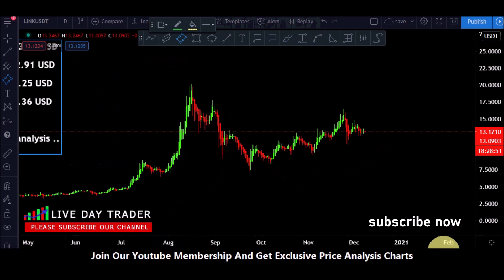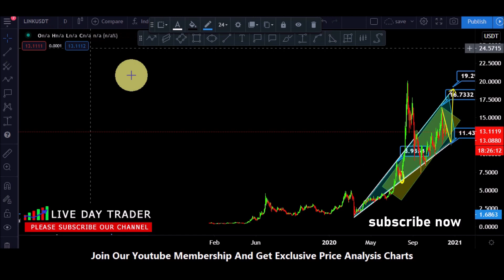Chainlink link price prediction back to recover and 65% price range analysis 8th December 2020